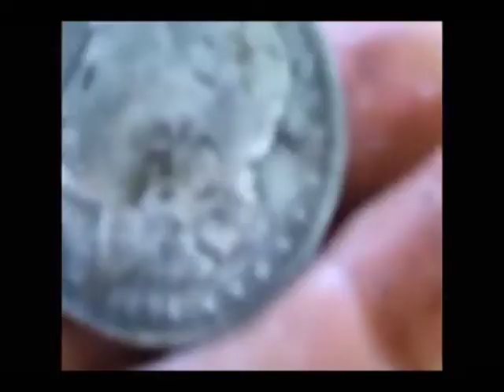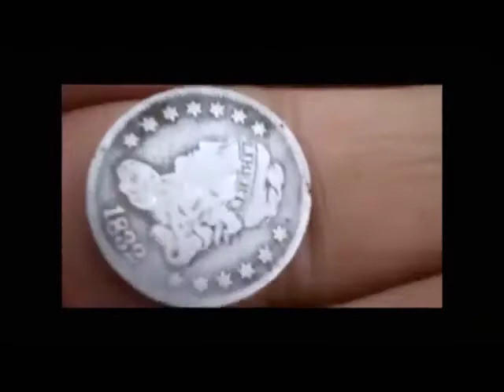2019 Metal detecting channel intro 1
In the past I made of ton of metal detecting videos. I really miss doing those and am about to begin much more metal detecting and many, many more metal detecting videos.